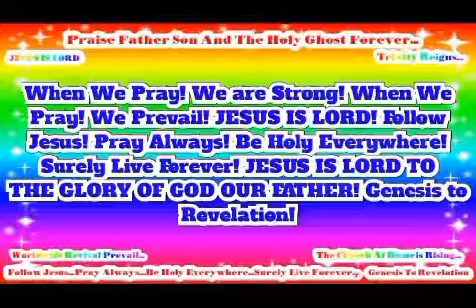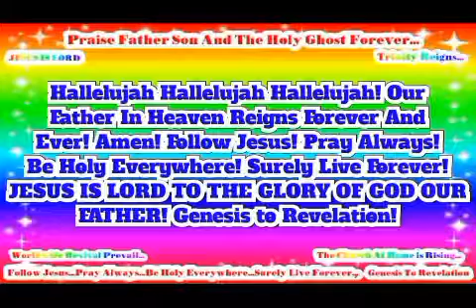JESUS SAVES! JESUS IS LORD TO THE GLORY OF GOD OUR FATHER! Genesis to Revelation!(9)